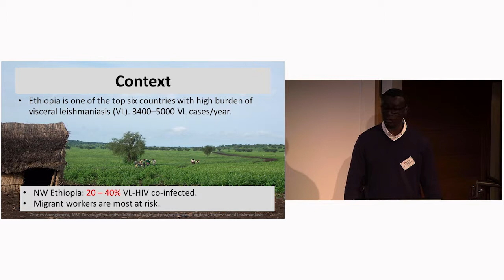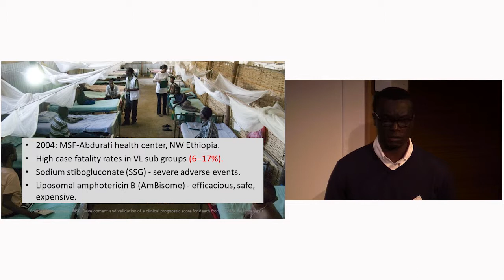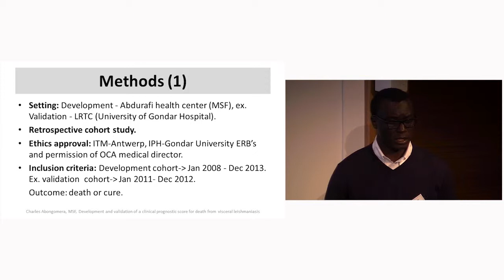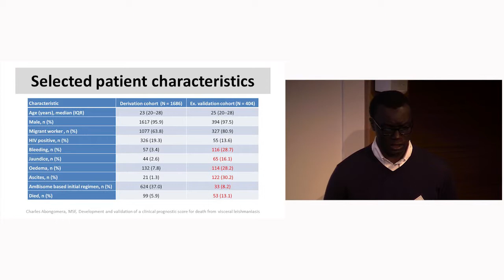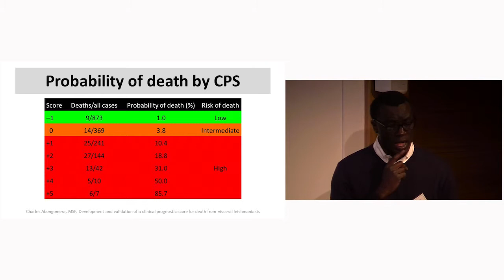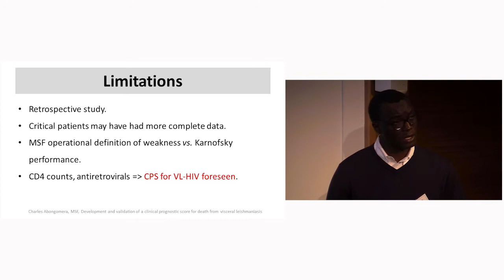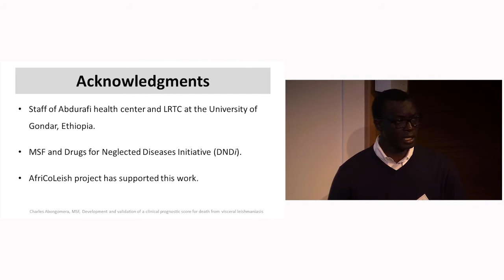Development of a clinical score regarding leishmaniasis in area with a high risk of HIV co-infection